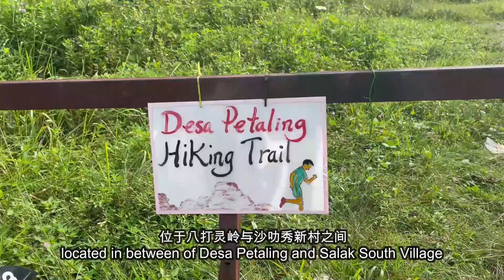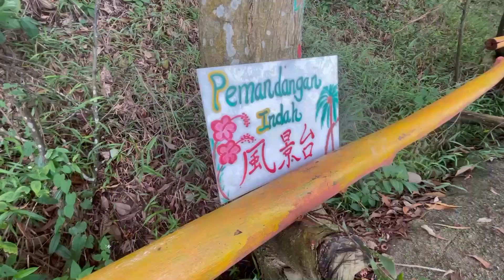Desa Petaling Hiking Trail 八打灵岭青龙山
八打灵岭；正名青龙山，又名雷打岭。这座山高度大约120英尺，是一座入门山。山客可以直接驾车到达山顶，然后才开始健行。这座山山路明显，可难亦可容易，容易路线15-30分钟就可以完成，而较难的路程，耗时大约1-2小时就可以完成。这里隐藏了几个打卡景点，慢慢的寻找和欣赏可以拍出美照哦。

⚠️这里蚊子超多，记得要带好防蚊的装备；还有泊车被阻碍别人，垃圾要带回家才丢。雷雨天千万别冒雨进入这山，因为山顶常常会被雷击中，危险哦。